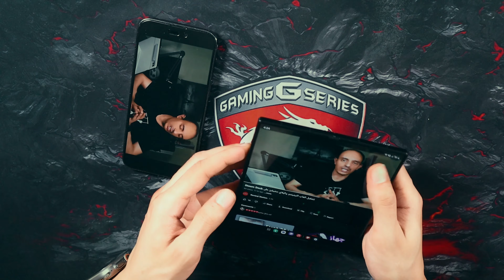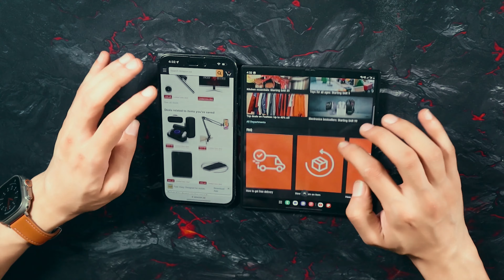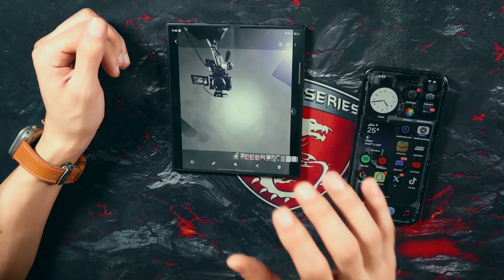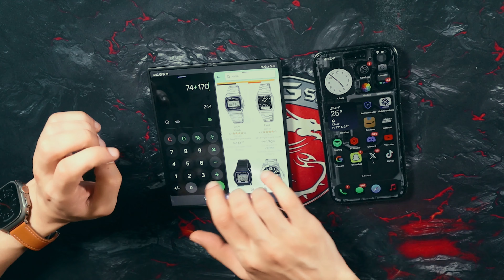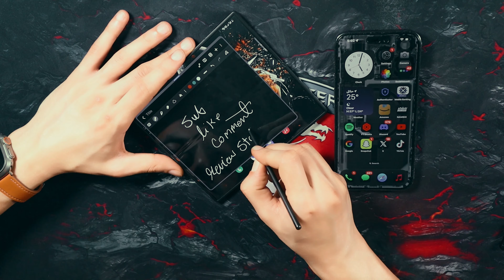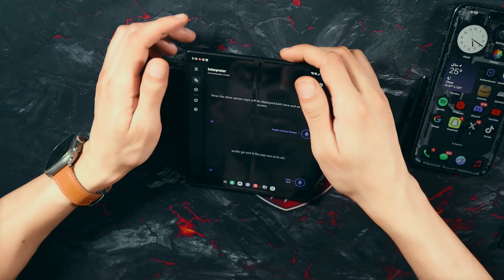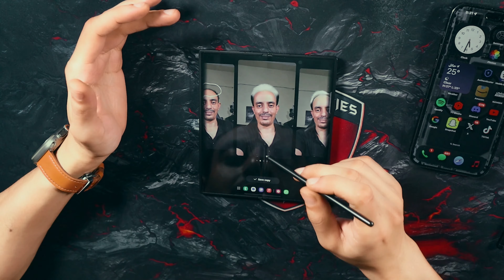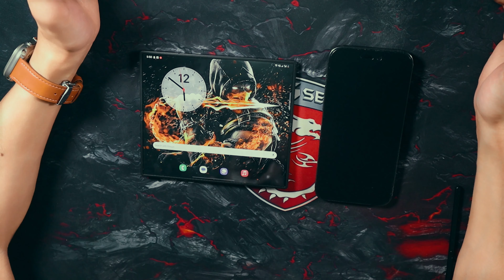تجربة Samsung Galaxy Z Fold 6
تجربة Samsung Galaxy Z Fold 6 خلال يومين استخدام

رابط شراء galaxy fold 6

رابط شراء galaxy flip 6

رابط شراء galaxy fold 5

رابط شراء galaxy flip 5